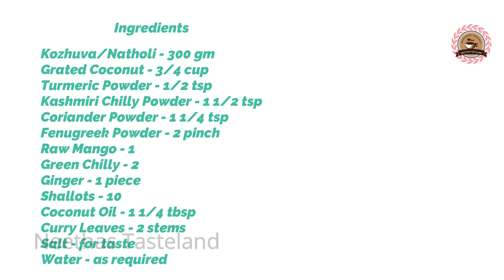അമ്മയുടെ നാടൻ നത്തോലി മാങ്ങാക്കറി/Natholi Curry/Nadan Meen Curry/Kerala Easy Fish Curry ||| Ep 423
This video explains how to make Kerala Style Natholi/Netholi/Kozhuvva Curry with Raw Mango & Coconut.This is very Easy Recipe and an Excellent Combination with Rice.
 നമ്മുടെ ചെറു മീനുകളിലൊന്നായ നത്തോലി/ നെത്തോലി/ കൊഴുവ മാങ്ങയിട്ട് തേങ്ങയരച്ചു കറി ഉണ്ടാക്കുന്നത് എങ്ങിനെയാണ് എന്നാണ് ഈ വീഡിയോ. ചോറിന് കൂടെ കഴിക്കാൻ വളരെ എളുപ്പത്തിൽ ഉണ്ടാക്കാൻ പറ്റിയ ഒരു മീൻ കറിയാണിത്.

Ingredients
Natholi/Kozhuva - 300 gm
Fenugreek Powder - 2 pinch
Green Chilly - 2
Shallots - 10
നത്തോലി/ കൊഴുവ - 300 ഗ്രാം
പച്ചമാങ്ങ - ഒരെണ്ണം
തേങ്ങ ചിരവിയത് - 3/4 കപ്പ്
മഞ്ഞൾപ്പൊടി - 1/2 tsp
കാശ്‌മീരി മുളക്പൊടി - 1 1/2 tsp
മല്ലിപ്പൊടി - 1 1/4 tsp
ഉലുവപ്പൊടി - 2 പിഞ്ച്
പച്ചമുളക് - 2 എണ്ണം
ഉള്ളി -  10എണ്ണം
ഇഞ്ചി - ഒരു കഷ്‌ണം
വെളിച്ചെണ്ണ - 1 1/4 tbsp
കറിവേപ്പില - മൂന്ന് തണ്ട്
ഉപ്പ് - ആവശ്യത്തിന്
വെള്ളം - ആവശ്യത്തിന്